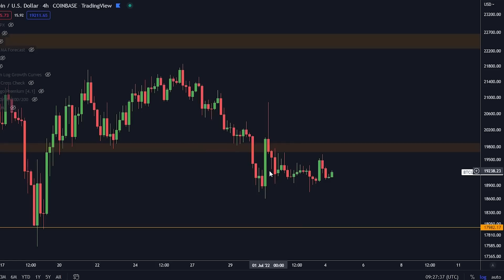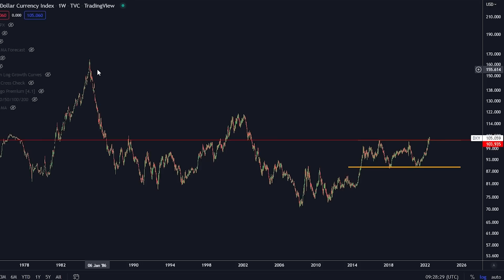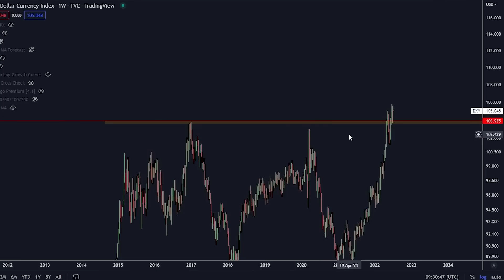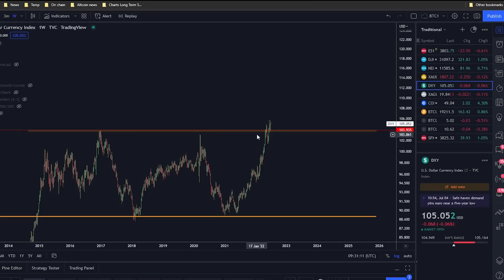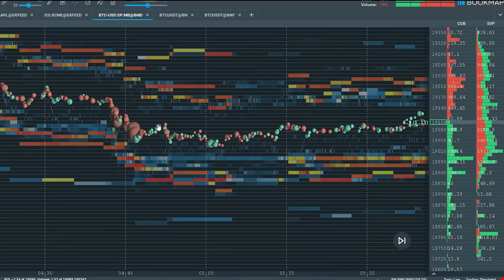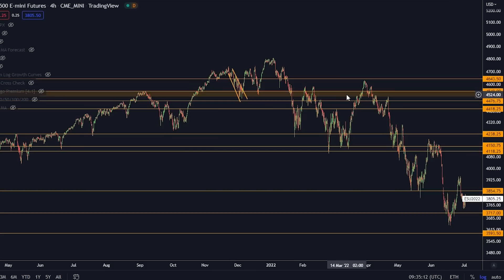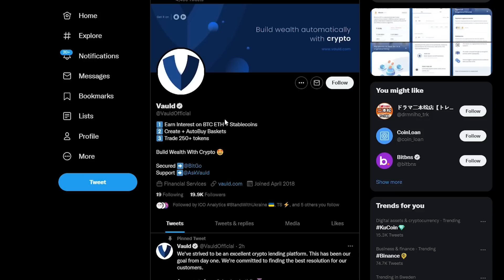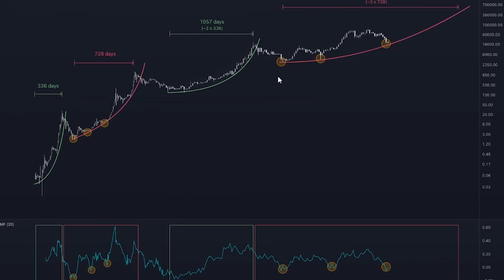BITCOIN HALTER AUFGEPASST...SCHAUT EUCH DIESEN CHART AN!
⛓ 🔗 Nützliche Links 🔗 ⛓